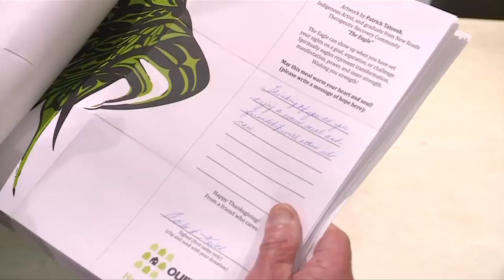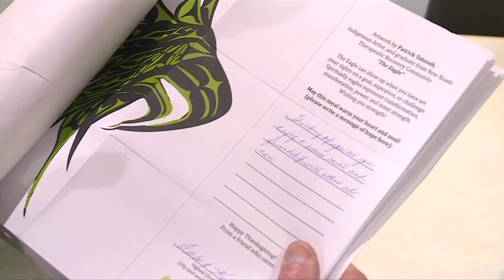Vital People: Thanksgiving at Our Place Society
Our Place Society dished out a delicious Thanksgiving dinner for Victoria's most vulnerable this week. With demand higher than ever, the non-profit is serving up a thousand meals a week. And this wouldn't be possible without hundreds of volunteers.

Learn more in this week's Vital People on CHEK News.